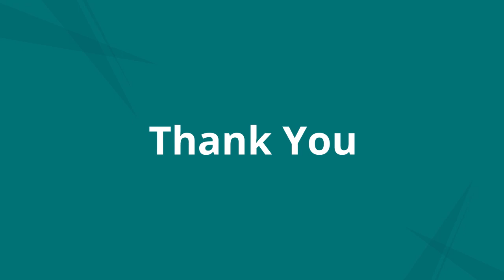How to make a career in Optometry and Vision Science?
The video is prepared by Paula Mukherjee who is an Operations Manager at Optometry Council of India and is also a Training Head for a Bangalore based optical retail chain.
This video deals about information on "Optometry and Vision Science" and how a student can make a career in the same including various job prospects that are offered in the field.